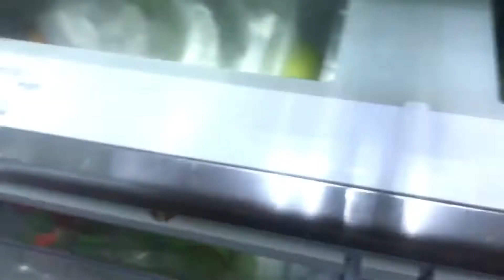Abonnez-vous (subscribe) cuisine congolaise Thomson (piodi) yakotumba ,Bakanga na singa , volume 1